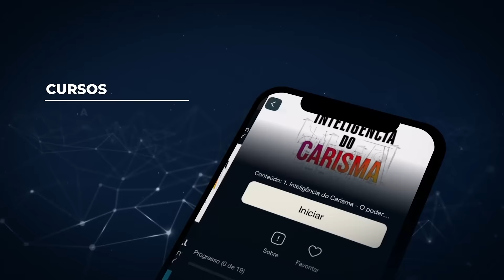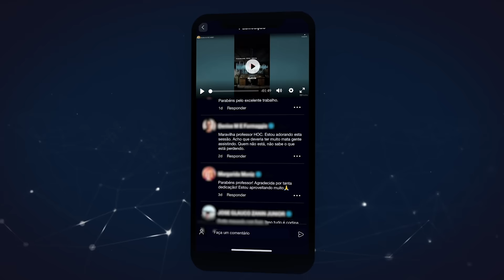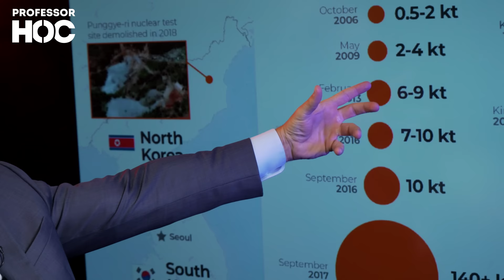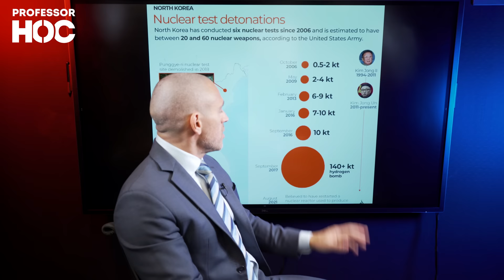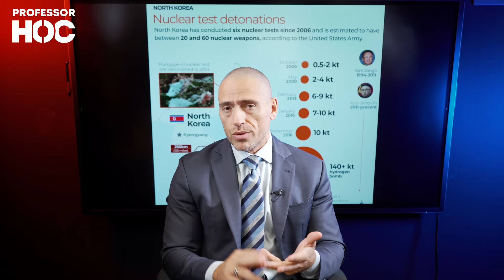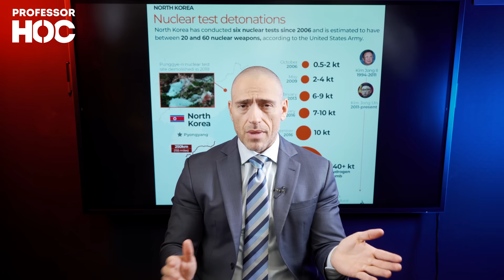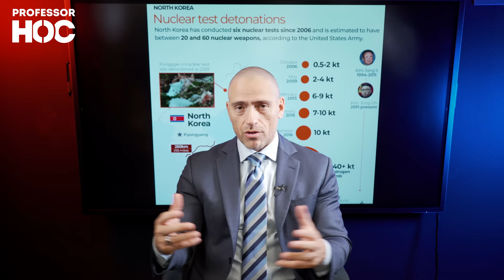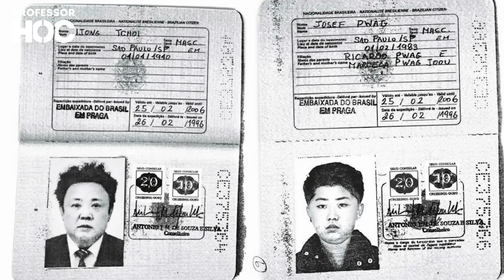COREIA DO NORTE - O PAÍS IMPOSSÍVEL | Professor HOC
Nesta aula, descubra comigo como a Coreia do Norte se tornou o país mais fechado do mundo. Uma ditadura comunista, um fantasma do século passado, um inimigo jurado do Ocidente e dos Estados Unidos. O país impossível é realmente uma ameaça para o mundo? Entenda tudo neste vídeo!